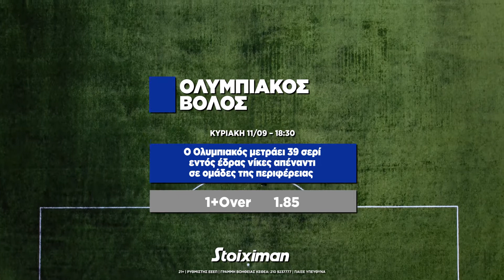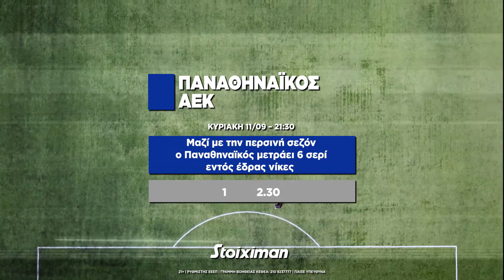Σούπερ Λιγκ | Στατιστικά και προγνωστικά 4ης αγωνιστικής | Στοίχημα - 10/09/22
Tέταρτη αγωνιστική της ελληνικής Super League, με μεγάλο αγωνιστικό και στοιχηματικό ενδιαφέρον.

Ακολουθούν κάποια ενδιαφέροντα στατιστικά στοιχεία για όλους τους αγώνες της 4ης αγωνιστικής, αλλά και προτάσεις με αποδόσεις που προκύπτουν.

Δείτε στατιστικά, προγνωστικά και την πρόταση της αγωνιστικής.